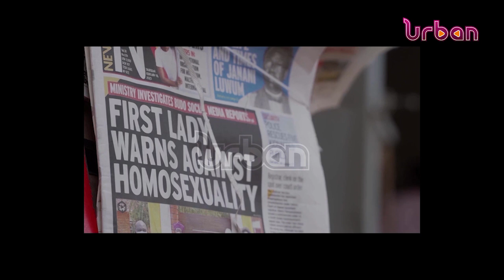Opposition boycotts Museveni address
Members of Parliament from the Opposition, have announced a boycott of the presidential address tomorrow at Kololo.
They insist the government has not done much to address human rights violations, which they have been putting forward.